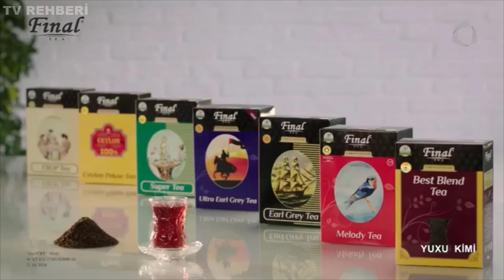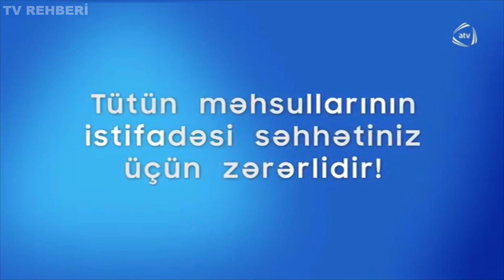Azad Azerbaycan (ATV) - Reklam Kuşağı + Tanıtımlar (03.06.2022)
İzinsiz almayınız yoksa acımam telif atarım :)
Kaynak: Live TV